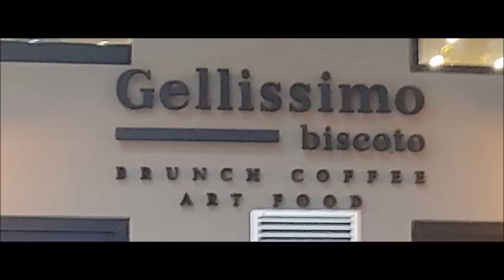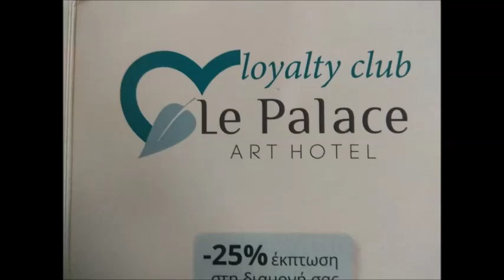best of THESSALONIKI Deep Sound mix by BABIS JB photo Genesis Lopez